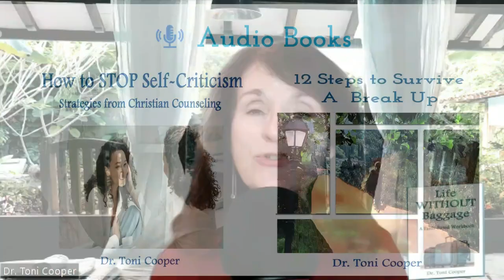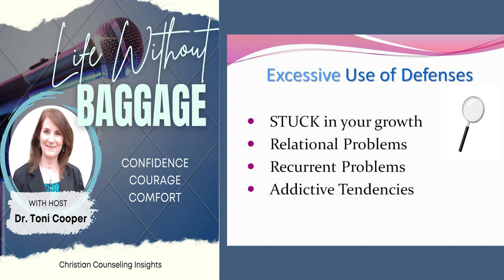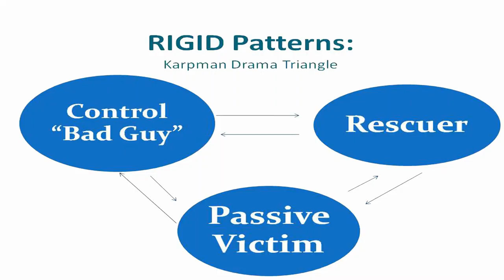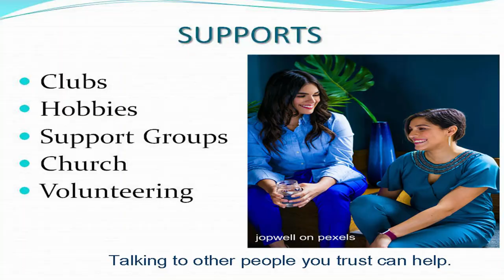Childhood Stress & Adult Mental Health | Drtonicooper.com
Does childhood stress matter if you are an adult and you've forgiven everyone in your past? This episode explores the answer to this question about the impact of childhood stress (i. e., experiences prior to age 18) on adult coping skills. This is episode #140 in the podcast "Lifewithoutbaggage."
0:00"  Introduction
0:55"  Karl is dropping off some of his baggage
1:55"  Childhood stress and adult depression, anxiety, helplessness, coping, and physical health.
8:51"  The Adverse Childhood Experiences Scale
12:58"  Steps to improve adult mental health
15:20" Prayer for the listener

🧳 Leave me a voicemail about how you are dropping off baggage!